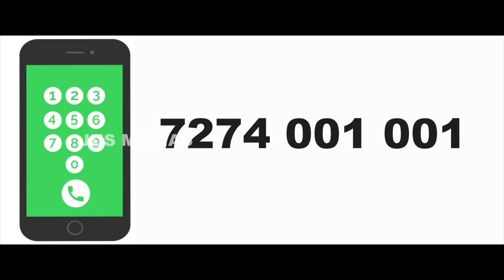House Sale In Ernakulam | kakkanad | Near Infopark Kochi | Independent House| Furnished House Sale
New House Sale In ernakulam
near Kakkanad,Info PArk Kochi
100 m from main road
4.15 Cent  2300 Sqft
4 BHK
 Car Parking

Published by

JUS MEDIAS
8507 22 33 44